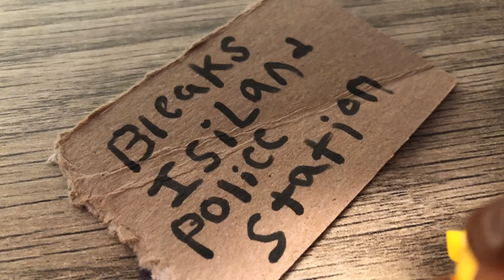Bobafet pt 20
Who’s next y’all decided